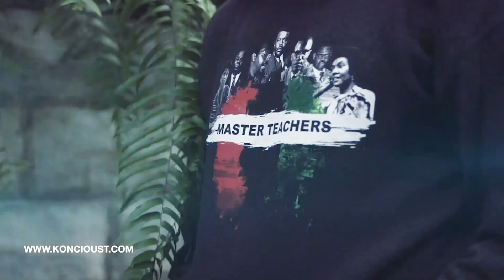'The Real Reason Jamaica's Currency Is So Low' Dr. Andre Haughton || B.H.N.T.D Ep.24 Pt. 2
On the 24th episode of The BaldHead-N-The Dread Podcast, we sat with economist, educator, author, and visionary Dr. Andre Haughton. In this reasoning Dr. Haughton speaks about Jamaica's currency, generation gap, financial illiteracy, his experience as a Jamaican senator, reggae industry, and much more...

In this clip Dr. Haughton explains, why Jamaica's currency is so low compared to the currency of other nations..